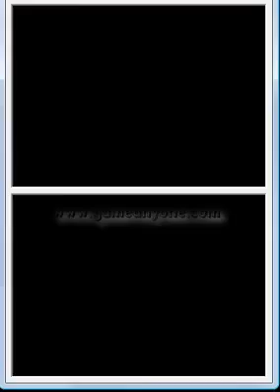Sonic Chronicles: The Dark Brotherhood - Part 47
Battling against the Commander Syrax and the Gentleman.